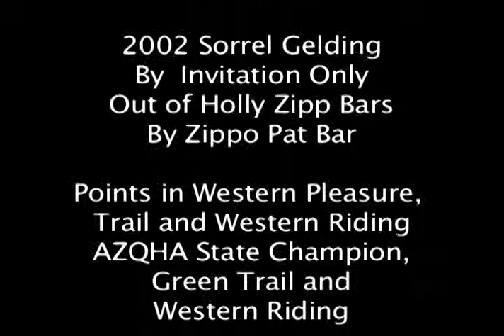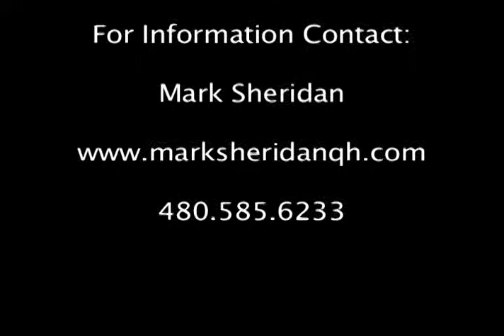Break Out The Bubbly 2002 Sorrel Gelding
Break Out The Bubbly 2002 Sorrel Gelding By Invitation Only Out of Holly Zippo Bar By Zippo Bar Points in Western Pleasure, Trail and Western Pleasure Trail  MarkSheridanQH.com
SOLD!, Congratulations, Kathy Mellody, AZ